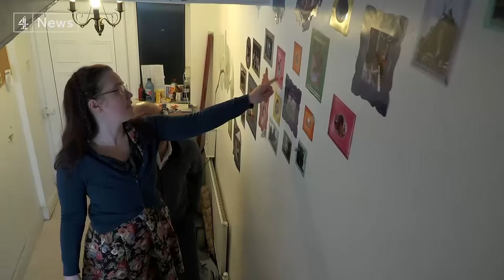Autism Documentary: Inside the UK’s only school for autistic girls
Conventional thinking suggests autism mainly affects boys. But more and more girls – and adult women – are being diagnosed with the condition.

Up to 100,000 girls with autism could be still undiagnosed. Keme Nzerem has been to visit the only school in the UK that’s exclusively for autistic girls.